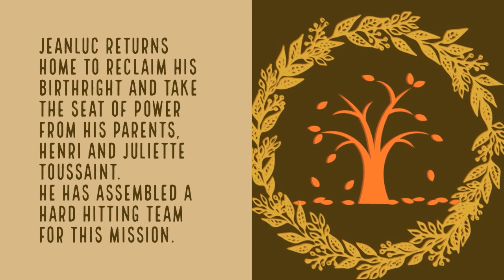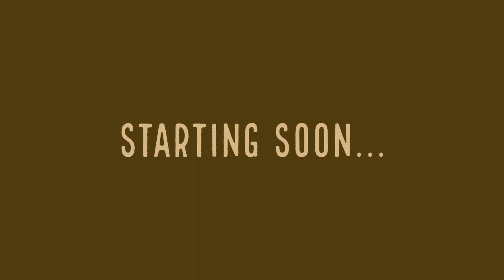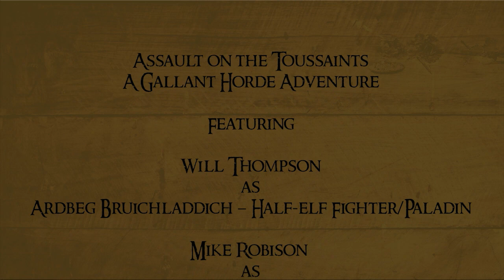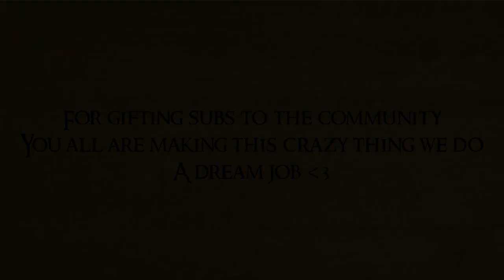Gallant Horde Adventures: Assault on Chateau Toussaint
Assault on the Toussaints

Jeanluc returns home to reclaim his birthright and take the seat of power from his parents, Henri and Juliette Toussaint. He has assembled a hard hitting team for this mission.

Featuring

Will Thompson
as
Ardbeg Bruichladdich – Half-elf Fighter/Paladin

Mike Robison
as
Artor Galvins - Frost Giant Fighter/Cleric

Kit Kingsley
as
Morwen Starshine – Eladrin Sorcerer

Shawnali Ogle
as
Indigo - Fae Moth Rogue/Warlock

Noah Kuhn
as
Haydn Forst - Human Ranger/Fighter

Kyle Aarons
as
JeanLuc Toussaint– Eladrin (Variant) Cleric

and

Lionel Blessig
as
the Game Master

Produced by Lionel Blessig

Music and Sound by Syrinscape.com